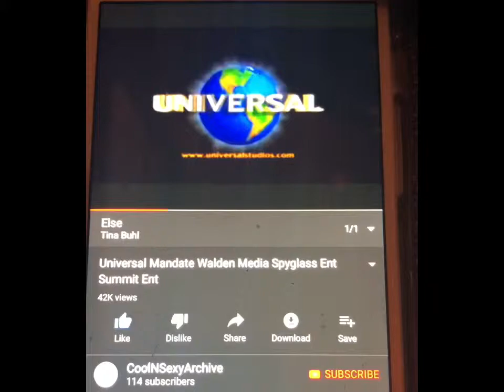Universal Pictures / Mandate Pictures / Scott Free / Summit Entertainment (2012)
Taken From Max